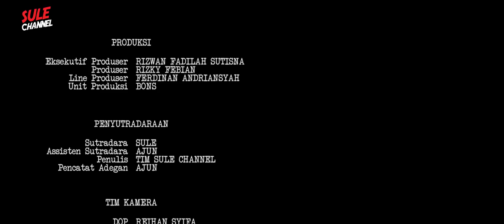PRAHARA GULA BATU⁉️EPS.8